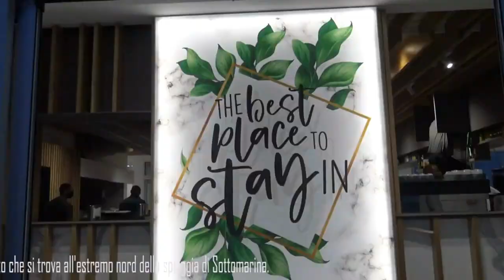GIORGIA ANDREUZZA CORRE PER LA COALIZIONE CHE UNISCE LEGA, FRATELLI D'ITALIA, FORZA ITALIA E CORAGGI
Corre per il Parlamento nel collegio uninominale in Veneto1 Giorgia Andreuzza, Onorevole uscente della Lega. Si presenta per la coalizione formata da Lega, Fratelli D’Italia, Forza Italia e Coraggio Italia. Ha maturato negli anni un’esperienza politica, prima in Regione e poi in Parlamento, che può fare ora la differenza. Gli onorevoli uscenti hanno visto la pandemia, i problemi legati ad essa e le difficoltà da essi derivate. Ora i problemi saranno diversi ma ugualmente tosti.
Siamo in un periodo in cui una guerra al confine europeo sta cambiando l’economia europea avvicinandoci a una crisi economica che sembra senza eguali che sta mettendo in seria difficoltà numerose aziende e che, di conseguenza, si rifletterà sulle famiglie.
Se ad altri lo scenario può far tremare le gambe, a Giorgia Andreuzza no. Con il bagaglio dell’esperienza passata e forte della consapevolezza di dover essere immersa nel territorio per poter capire le realtà e portarne le istanze a Roma, Giorgia Andreuzza, seppur non chioggiotta, si sente adottata da Chioggia, ne conosce i problemi e sa che, facendo da tramite tra territorio e governo, può portare avanti la ricerca di soluzioni ai problemi che affliggono la città.
Lo scoglio più alto sarà portare la gente al voto.